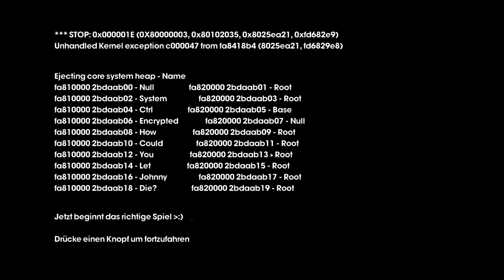Saints Row III: #053 - Deckers.Sterben | Gameplay [DE/HD+]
Coole Karren und viel Peng Peng in «Saints Row - The Third»

Ein Let's Play von und mit: EightchBee (HB), 2013

Folge #053 - Deckers.Sterben

Als Klo müssen wir im Netzwerk der komischen Deckers gegen ebenjene antreten und - möglich ohne draufzugehen - uns zur Antivirensoftware vorarbeiten. Gar nicht mal so einfach, bei dem ganzen Gewusel mit umhersprintenden und dauerfeuernden Unholden; gut beholfen sind wir im Übrigen mit ständigem in-die-Deckung-laufen.
Als dann auch noch Verbindungsprobleme zu Kinzie auftreten und sich die Spielwelt vor unseren Augen ändert, geht der Spaß erst so richtig los.
Als Bossgegner stellt sich uns schließlich Matt als Sprachrohr von Killbane entgegen: Wir wollen zum Ort in der "Matrix", wo Daten in die Welt eingespeist werden, unser Kumpel Matty hingegen will genau das verhindern. Dazu hat er einen wahnsinnig großen Avatar vorbereitet, um uns zu eliminieren...

Volition Inc. (Dev.), THQ / Deep Silver (Publ.) - (2011)

v4 build 20140810